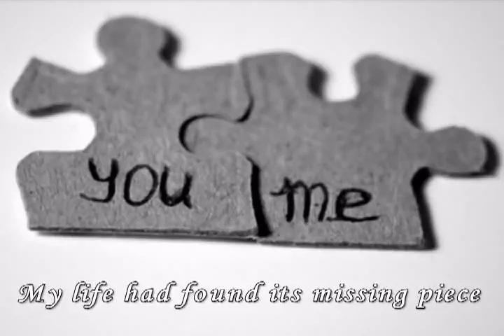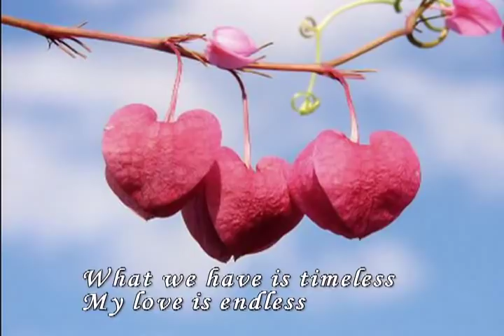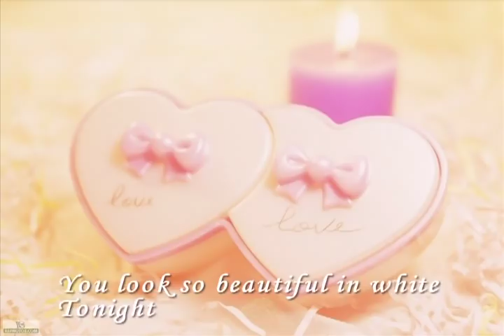Beautiful in White - Shane Filan (with lyric)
libery's
Best song for wedding...